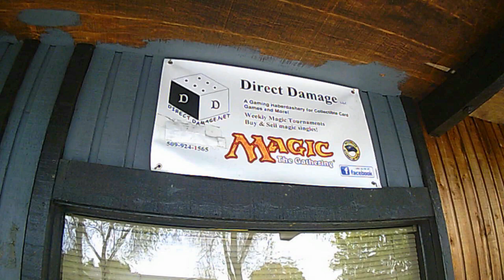Po Town Heroes: Lickilicky Licks Through the Competition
Good Morning everybody, your Po Town Heroes here, bringing you one of the more hilarious decks we have had on the channel. Its Lickilicky

this deck focuses around Lickilickys first attack that can either paralyze while chipping some damage or hits for enough to knock out some big threats. the deck is coin flip heavy so we have also added victini to make sure we get the flips we need.